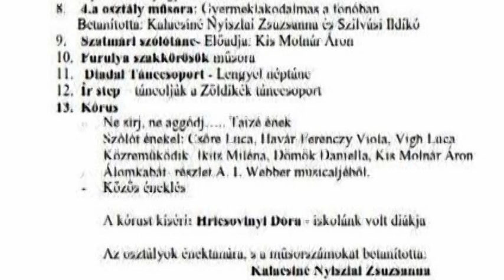Évzáró házi koncertünk 2016.06. 2 rész